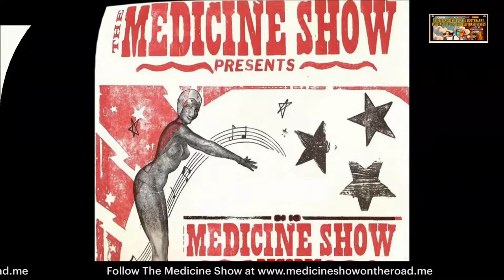The Federals and The Katie Watson Band Live from The Argyll Hotel Ullapool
iMTV and the Medicine Show Moose Mobile will be deployed to he Argyll Hotel Ullapool for a home gig with The Katie Watson Band and The Federals, this is a Belladrum Potting Shed Stage fringe event and a warm up show for appearances at Belladrum Festival in The Potting Shed Stage new Moose Hollow area, The Feds headline our Thursday night 28th Jul;y and Katie opens up Fridays proceedings at hIGH noon 29th